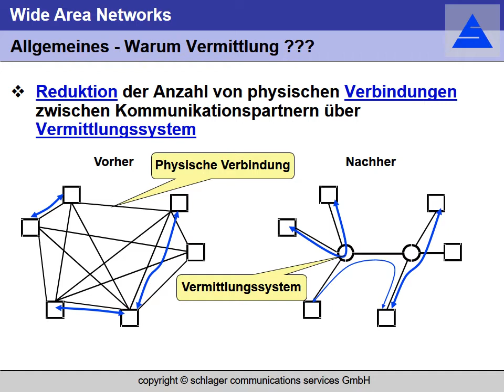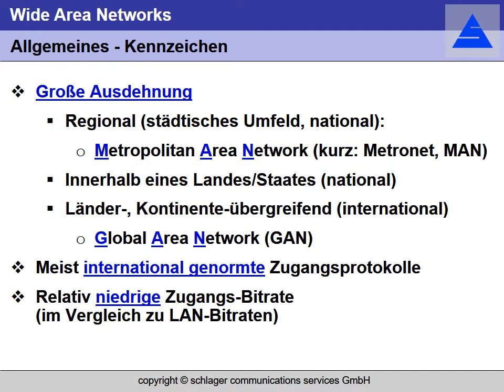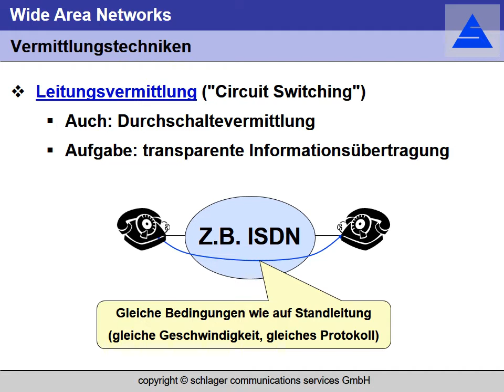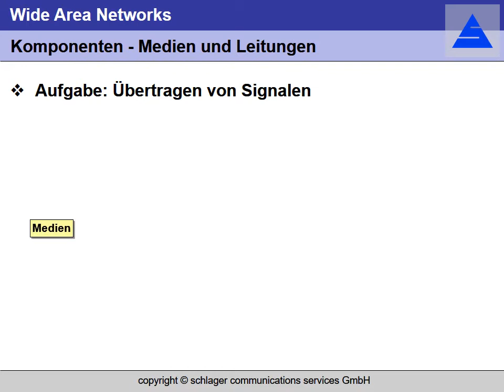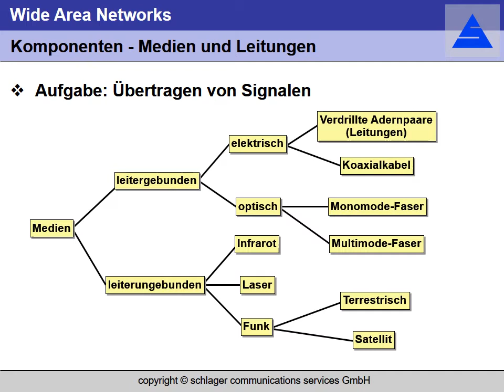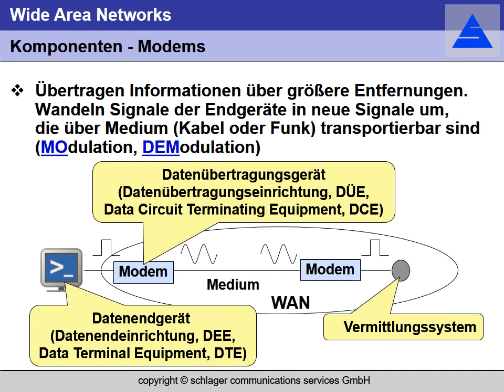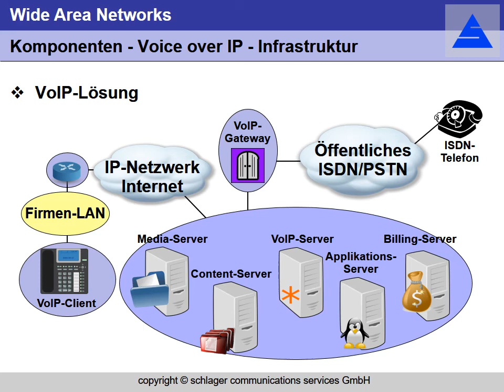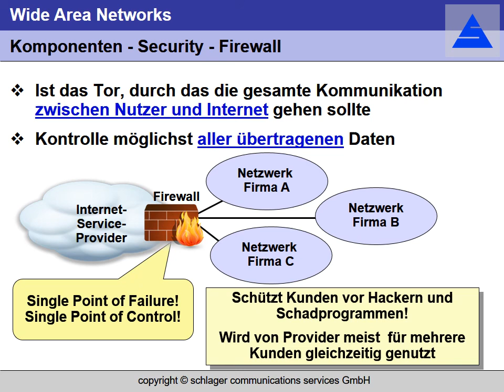Netzwerktechnik WAN Teil 1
Inhalt:
Allgemeines - Vermittlungstechniken (Leitungsvermittlung, Paketvermittlung, Rahmenvermittlung) - Komponenten (Medien und Leitungen, Zentrale Vermittlungssysteme, Modems, Multiplexer, Router, VoIP-Server und VoIP-Gateways, Proxy-Server, Firewalls)